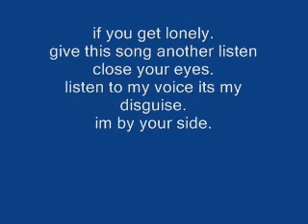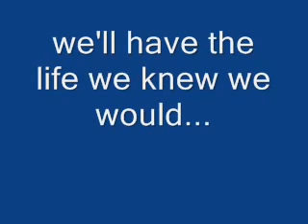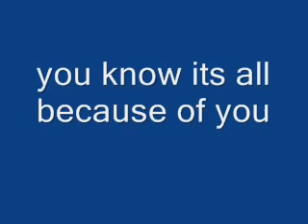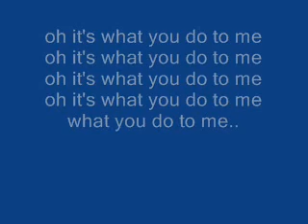Hey there delilah lyrics